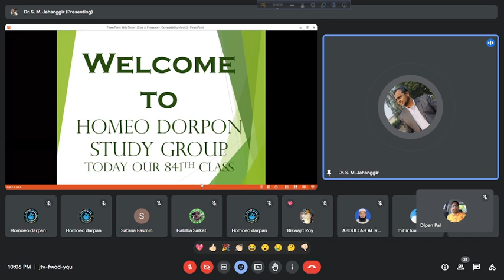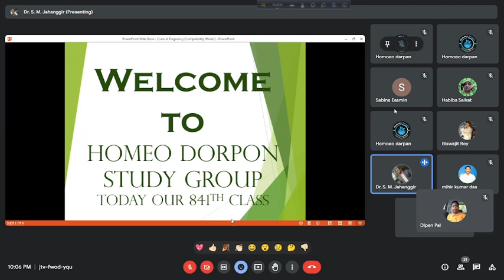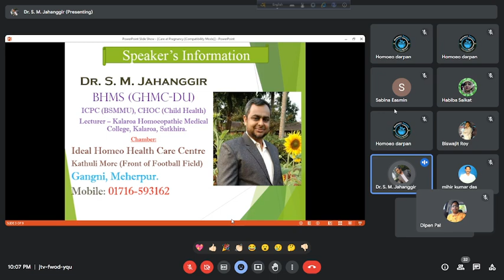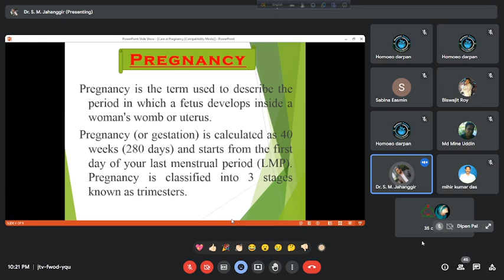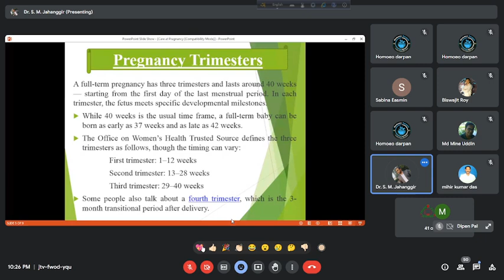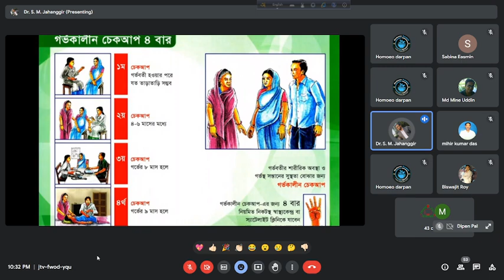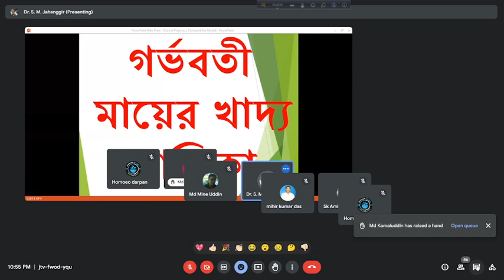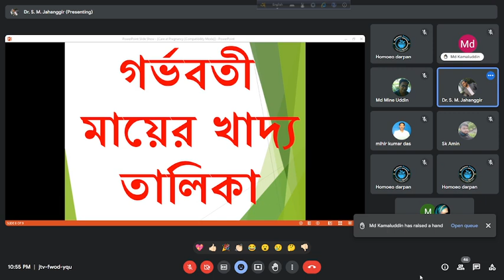Care at Pregnancy | ডাঃ এস এম জাহাঙ্গীর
শিক্ষা, চিকিৎসা, গবেষণা হোমিও দর্পণ পরিবারের অঙ্গীকার।
হোমিও দর্পণ পরিবারের ৮৪১ তম আয়োজনে,
আগামী,
২৭/০২/২৪ ইং মঙ্গলবার
আলোচনায় আসছেন,
শ্রদ্ধেয়,
ডা. এস এম জাহাঙ্গীর স্যার

আলোচ্য বিষয়:-
Care at Pregnancy.

স্যারের পরিচিতি,
ডা.এস এম জাহাঙ্গীর
বি এইচ এম এস (স হো মে ক - ঢা বি)
প্রভাষক - কলারোয়া হোমিওপ্যাথিক মেডিকেল কলেজ, সাতক্ষীরা।

সঞ্চালনায় থাকছেন।
হোমিও দর্পণ পরিবার।

সময়,
বাংলাদেশ সময় রাত্রি ১০:৩০ টা
ইন্ডিয়ান সময় রাত্রি ১০:০০ টা।
আমাদের সাথে যুক্ত থাকতে চাইলে এখনি ক্লিক করুন।
ইউটিউব লিংক।

হটসআপ লিংক।